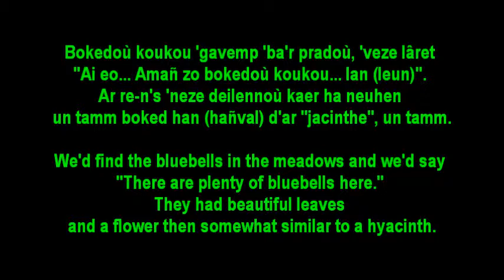Fanch 093 bokedou koukou